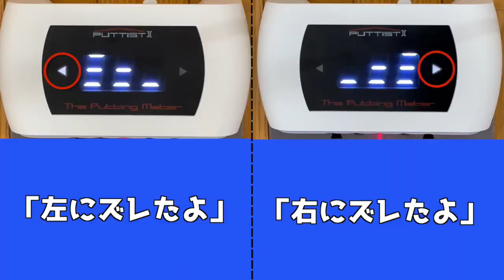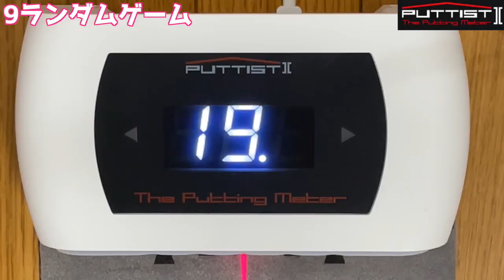パター練習に飽きた人必見！ゲーム感覚で楽しめるアイテムが凄かった…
▼登録者3万人目指してます！

こんにちは、ななです✨
今回は自宅でできるパターの練習機器のご紹介です✨
私も実際に自宅で使用しており、育児や家事の合間にゲーム感覚で練習しています！
動画内ではその練習の成果が出ており、パター練習が楽しくなっていました😂
90切りに向けて楽しく練習していきたいと思います⛳️

※動画内で言い忘れていましたが、自宅で機器を使用する時に
コンセント（もしくはスマホバッテリー）に差して使用しています。

▼お仕事依頼はこちらからお願いします📩